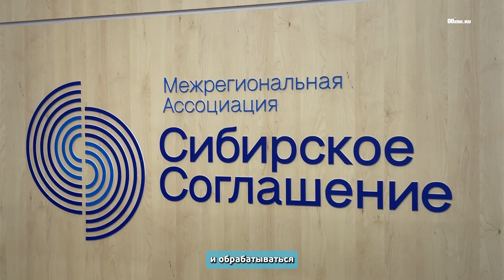Распределительный центр сельхозпродукции построят в Иркутской области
Распределительный центр сельскохозяйственной продукции построят в Иркутской области. Реализация значимого инвестиционного проекта стала предметом соглашения, которое на Петербургском международном экономическом форуме подписали губернатор региона Игорь Кобзев и генеральный директор Сельскохозяйственного промышленного комплекса«Палп-Агро» Наталья Муратова. Об этом 15 июня 2023 года сообщает пресс-служба правительства.

Распределительный центр сельхозпродукции планируется возвести на территории Уриковского муниципального образования. По данным министерства экономического развития и промышленности региона, это будет крупный складской комплекс, где будет храниться и обрабатываться разнообразная сельскохозяйственная продукция: свежие фрукты и овощи, зерно, молочные продукты, мясо и другие товары, произведенные на местных фермах.

Задача Распределительного центра – обеспечить производителей доступом к большим рынкам сбыта и помочь им увеличить объемы производства, а также предоставить покупателям широкий выбор качественной продукции по доступным ценам.

– Вопросу продовольственной безопасности сейчас уделяется особое внимание, и распределительные центры играют в этой системе важную роль. Такие инфраструктурные проекты способствуют развитию агропромышленного комплекса региона в целом, – подчеркнул Игорь Кобзев.

Уже выбран земельный участок под объект, идет подготовка документов для подачи заявки на получение статуса масштабного инвестиционного проекта. Общий объем инвестиций составит 1,6 млрд рублей. Предполагается, что при реализации проекта будет создано не менее 50 рабочих мест, планируемый объем налоговых отчислений составит 750 млн рублей.

Начать строительство распределительного центра сельхозпродукции планируется в 2024 году, предполагаемая дата ввода в эксплуатацию – 2026 год.